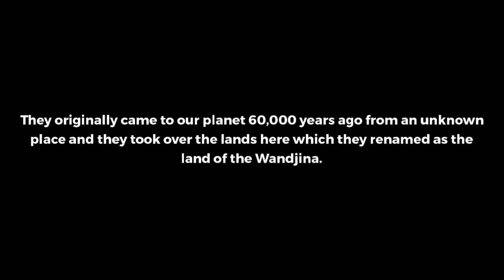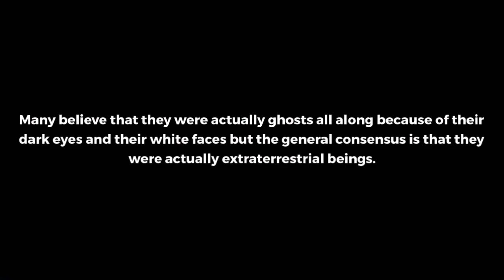4,000-Year-Old Aboriginal Rock Art of The Wandjinas – The “Sky Beings”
The following aboriginal rock art was originally carved 4,000 years ago and as you can tell right off the bat it appears to be showcasing some sort of weird alien/ghost beings, unlike anything we’ve ever seen before.
Luckily, we do have some context to back it all up as according to the original carvers of this rock art, the Australian Aboriginal people consider these to be the Wandjinas, aka the supreme spiritual beings that ruled over our planet 60,000 years ago and effectively created us in the meantime.
They originally came to our planet 60,000 years ago from an unknown place and they took over the lands here which they renamed as the land of the Wandjina. The whole territory spanned for around 200,000 square miles and they reigned over the Aboriginals at the time and peace ensued as no one was there to inflict any conflicts.

Their lands also covered the islands from the north-western side of Australia and they are believed to be the first civilization to have ever seized over such a massive patch of land.

This tribal rock art supposedly portrays the three Wandjina tribes aka the Worora, the Ngarinyin, and the Wunumbul. They all appear to have no mouth, a halo around their head which is most likely an astronaut helmet, white faces which may again be attributed to the astronaut suit, and massive black eyes. Many believe that they were actually ghosts all along because of their dark eyes and their white faces but the general consensus is that they were actually extraterrestrial beings that ruled over us thousands upon thousands of years ago.